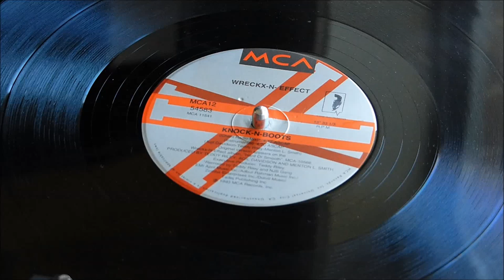Wreckx N Effect - Knock N Boots (Chant Radio Mix) Vinyl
Wreckx-N-Effect
Knock-N-Boots (Chant Radio Mix)
1993 MCA Records